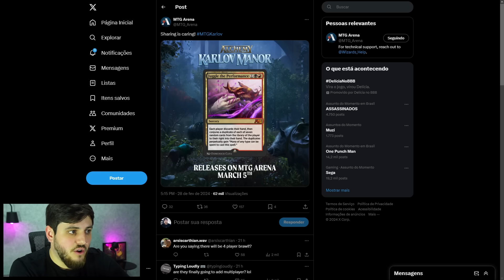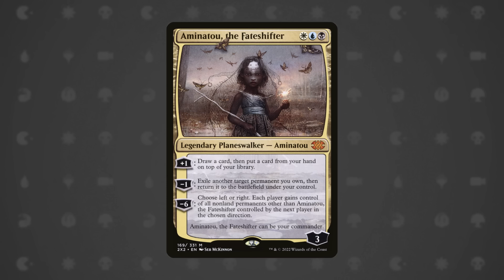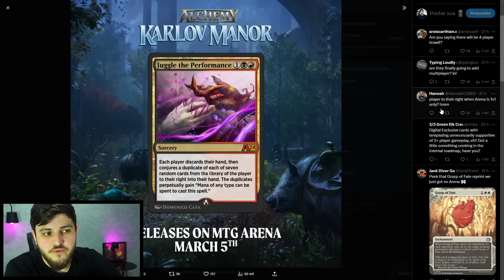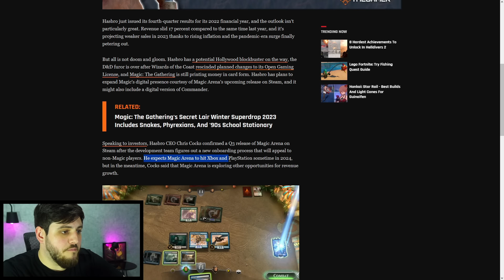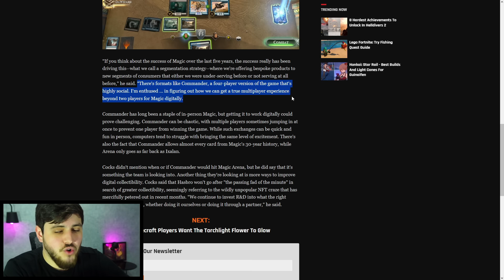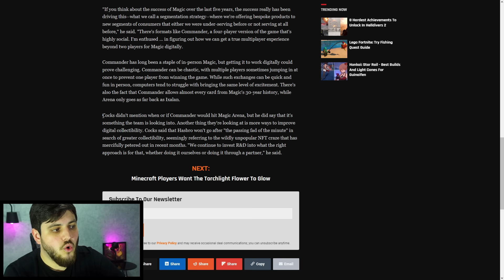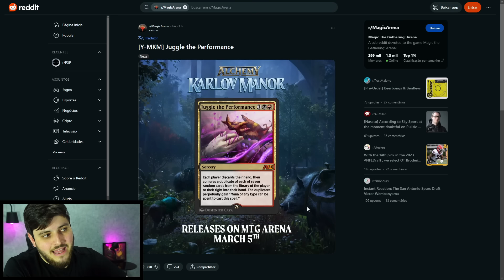COMMANDER no MTG ARENA?!?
"Vídeo do jogo "Magic: The Gathering Arena" em que André Manenti comenta as especulações sobre o Commander chegar ao MTG Arena."